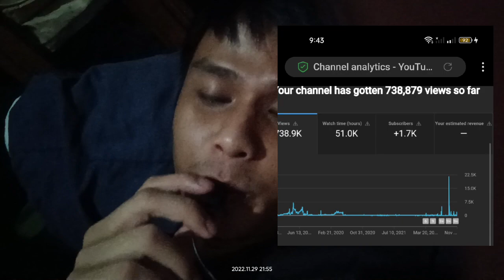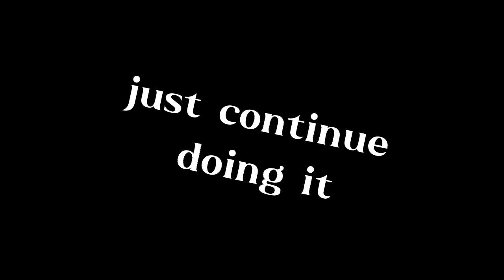how I almost got 1,000,000 views and still failed youtube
this is my tale of failing by almost getting 1 million views